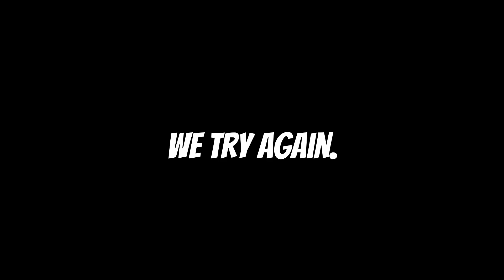The Best Shooting Game On Roblox?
This took hours to edit! Sub pls ( you don't have to it would just make me very happy if you did!)